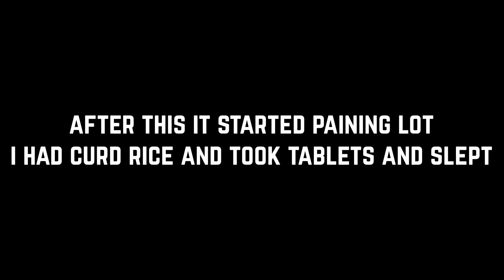BANDIPUR TIGER RESERVE FOREST On BIKE🔥 | Ooty To Mysore | Mudumalai | Karnataka | Kannada Vlog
I TRAVEL AND EXPLORE PLACES AND FOOD ON MY BIKE.

SPICY NOODLES

RIDING BOOTS

RIDING GLOVES

HYPER X HEADPHONES

BEST HEADPHONES

MIC STAND

WORLD MAP STICKER

HARD DRIVE

WATER COOLER

POWER SUPPLY

BEST RAM

GOOD GRAPHICS CARD

FAST CARD READER

USB HUB

STREAMING MIC

LOGITECH WEBCAM

LOGITECH MECHANICAL KEYBOARD

MOUSE PAD

HYPERX PULSEFIRE FPS MOUSE

BENQ 144HZ MONITOR

LG IPS MONITOR

FAIRY LIGHTS

MI 20000mAH

ONION HAIR OIL

NOISE Shots wireless

PUMA FLIPFLOPS

LAKME FACEWASH